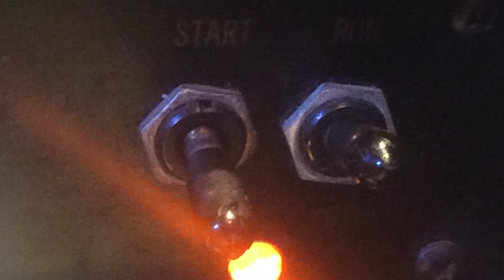Squib Cakes Video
This Funk-Jazz-Traditional by Chester Thompson played by me on my Hammond M 100. In the Background my drum und Synthesizer-Programming, Piano also played by me.